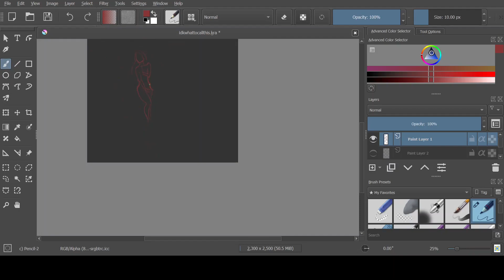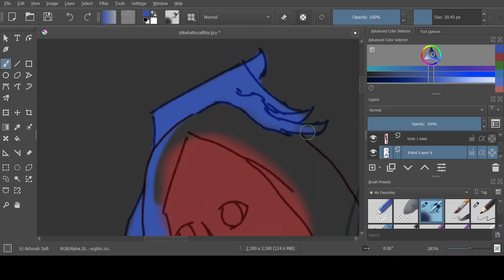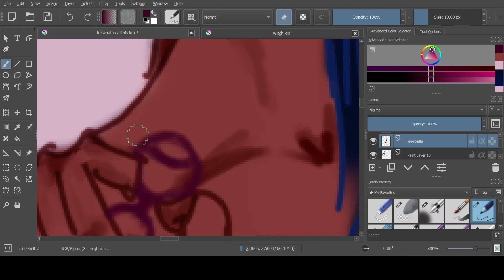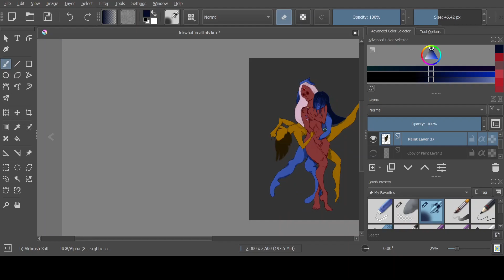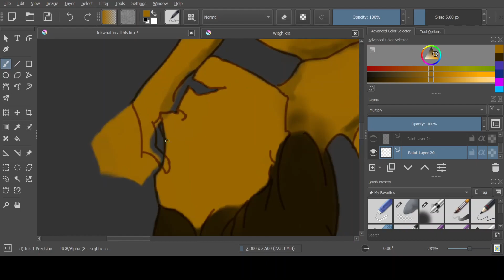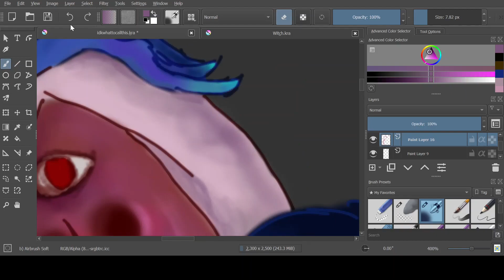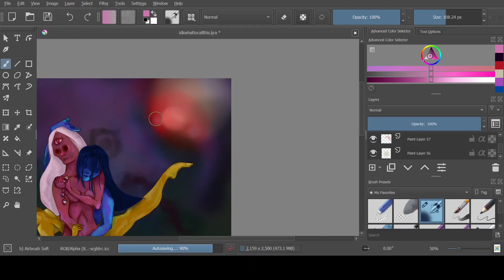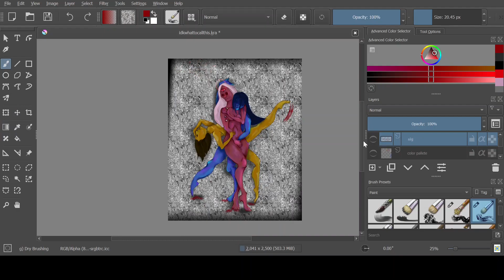Digital Painting Time Lapse - Hail the TRIAD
My inspiration for this piece is a complete mystery, all I can say is...
| Hail the TRIAD |
(Also yes, I did bail on a complicated background yet again)